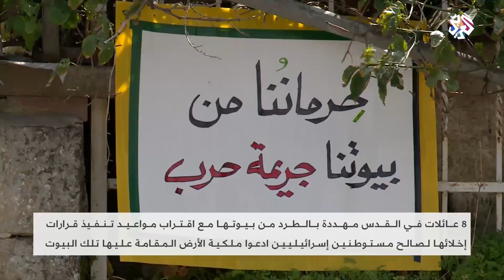القدس .. 8 عائلات مهددة بالطرد من بيوتها │ أخبار العربي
8 عائلات في القدس مهددة بالطرد من بيوتها مع اقتراب موعد اخلائها لصالح مستوطنين إسرائيليين ادعوا ملكية الأرض.